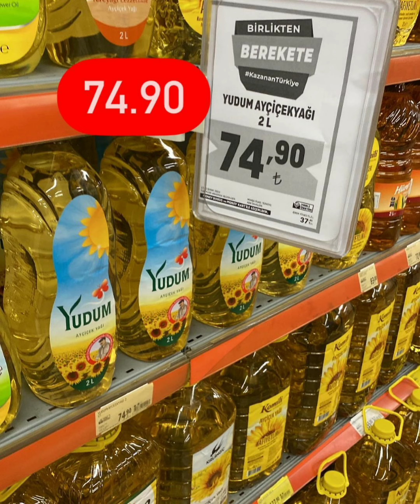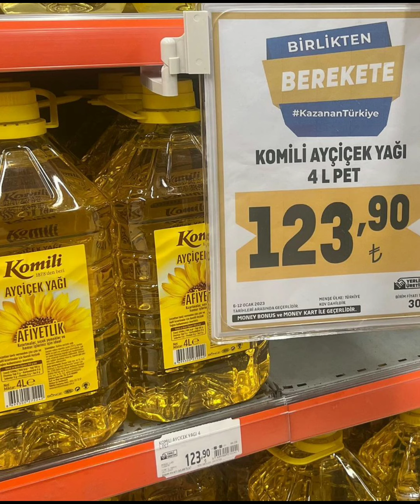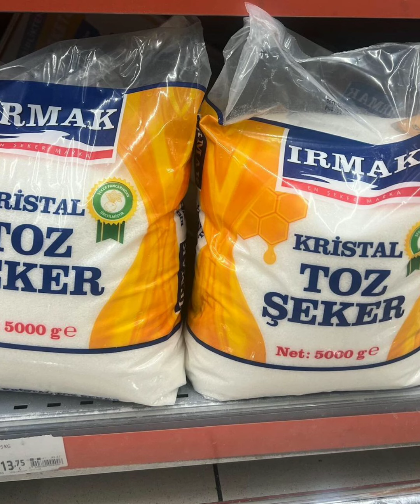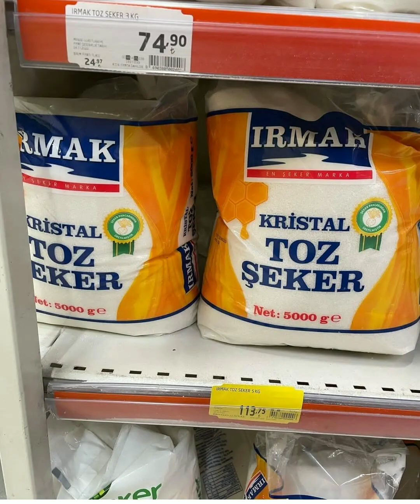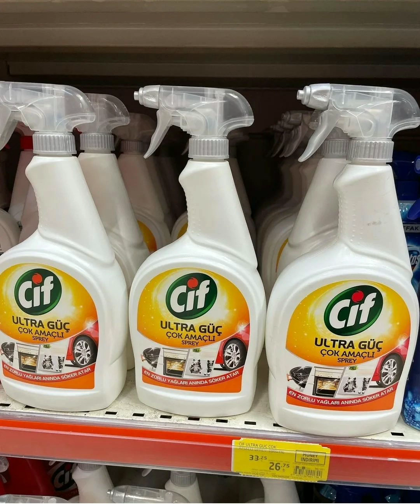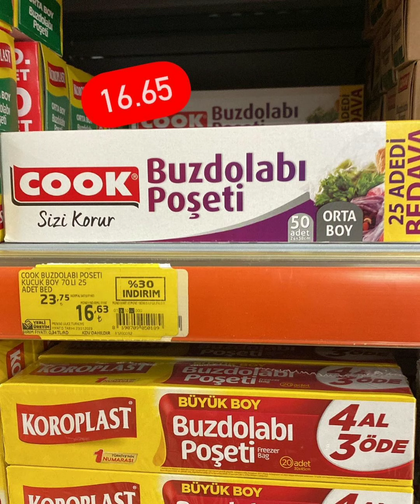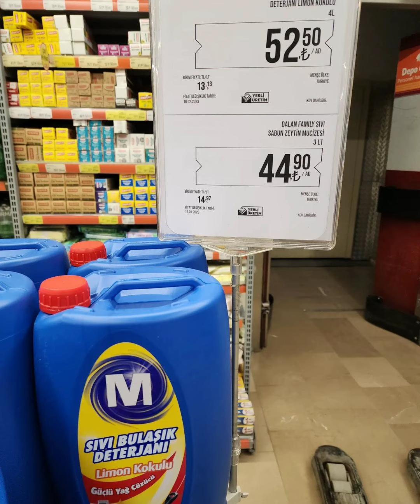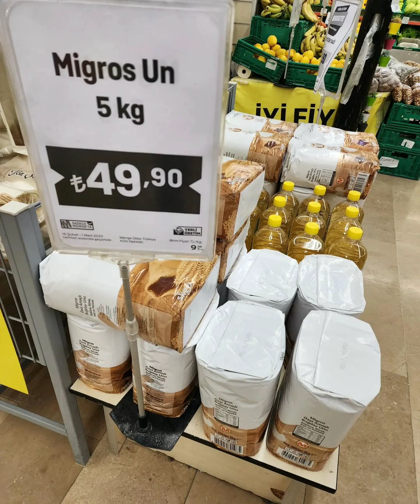MİGROS İNDİRİMLERİ | MİGROS YARIN GELECEK KATALOĞU | YAĞ ŞEKER YUMURTA FİYATLARI